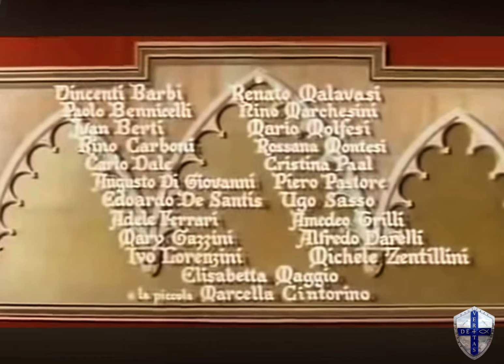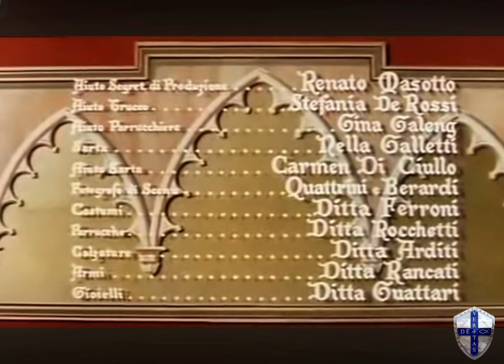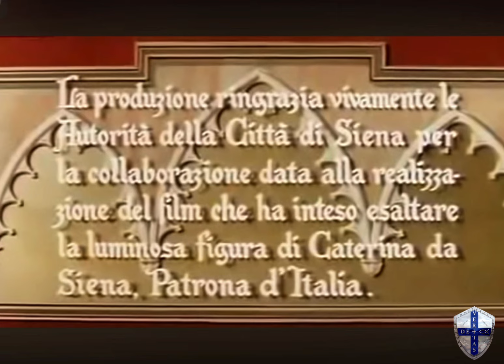Sat Catalina De Siena Película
Nació en Siena (Italia) el 24 de marzo de 1347, penúltima de los veinticinco hijos del tintorero Jácomo Benincasa y de Lapa Piacenti. A los 7 años, en compañía de su hermano Esteban, en Valle Piatta. levantó sus ojos y vió sobre la torre de la Iglesia de Santo Domingo, un trono resplandeciente en el cual estaba nuestro Señor revestido de hábitos pontificales y con tiara, y a sus lados los apóstoles San Pedro, San Pablo y San Juan. La miró el Señor y la bendijo. Visión profética que anunciaba la misión de Catalina en bien del papado.

Santa Catalina de Siena, es copatrona de Europa e Italia y doctora de la Iglesia. Aquí puedes leer sobre su vida.